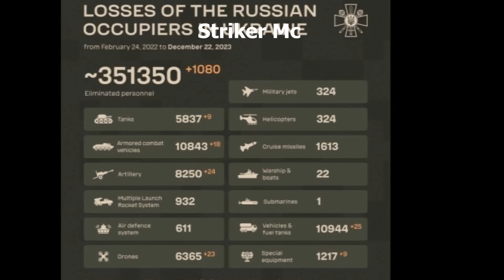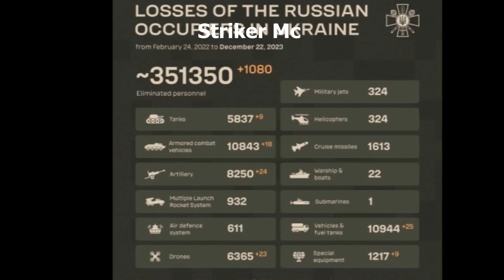เรื่องยาก สหรัฐฯ ผิดใจ อิสราเอล คัดค้าน โจมตีกาซ่า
เรื่องยาก สหรัฐฯ ผิดใจ อิสราเอล คัดค้าน โจมตีกาซ่า ฮูตี รอก่อน...